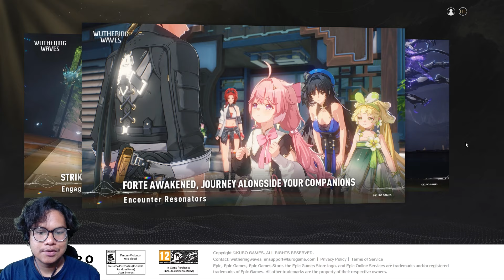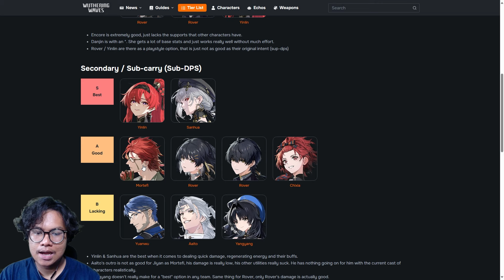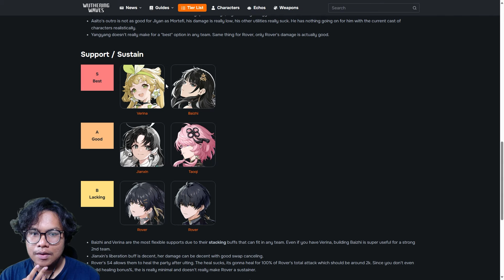Cara REROLL Akun, TIERLIST Karakter, GRATIS 20x Gacha & Bintang 5 Echo | Wuthering Waves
Size : 8GB Android, 18GB PC